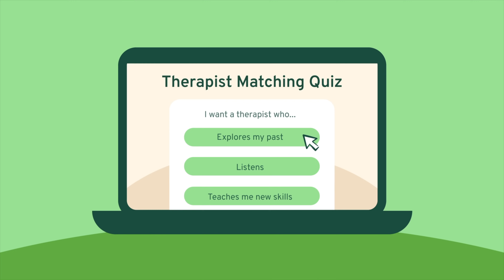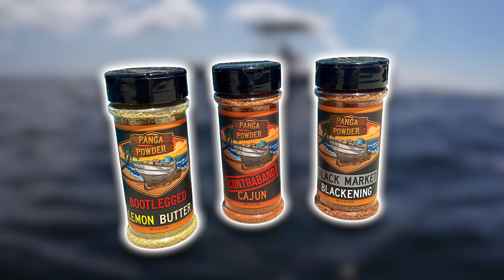FIRST Trip In the NEW BOAT Spearfishing OFFSHORE OIL Rigs || Gulf of Mexico || 2024 Season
for a discount on your first month of therapy..

If you have questions about the brand relating to how the therapists are licensed, their privacy policy, or therapist compensation, here is an overview written by the YouTube creators behind the channel Cinema Therapy that goes into these topics
elp_concerns_headon_deep/

Enjoy the channel and want to help support?
My seasoning line!

Speargun setups used in today’s video!

Texas Blue Water Spearguns 105 inverted roller
8mm shaft
(Reel popped off as I wasn’t using the mount designed for reel- not gun fault)

Koah 130 Big Body- 2x16mm bands and 8mm flopper spear

A lot of my Spearfishing Equipment here!